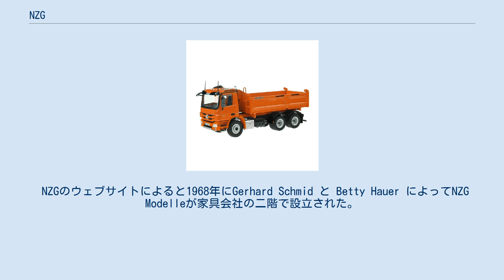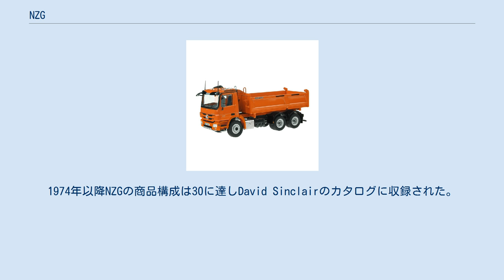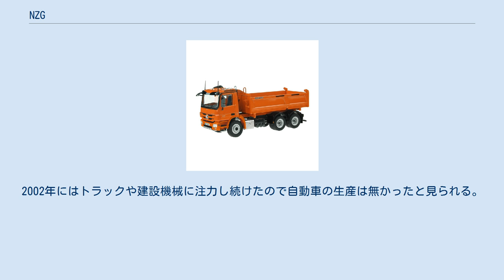NZG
NZG製のトラックの模型 NZG（英：エヌ・ゼット・ジー、独：エヌ・ツェット・ゲー、Nürnberger Zinkdruckguß-Modelle GmbH ニュルンベルクダイキャストモデルズの意）は、ドイツのニュルンベルクを拠点とするダイキャストのスケールモデルのメーカーで1/50 スケールの重量物運搬車と建設機械の玩具と販売促進用模型を生産する。
製品は亜鉛合金製で頑丈である。
 自動車の模型やジェット機やプレスによる模型も同様にNZGによって生産される。
 NZGのウェブサイトによると1968年にGerhard Schmid と Betty Hauer によってNZG Modelleが家具会社の二階で設立された。
事業は間もなくSigmundstraße工業団地の10,000 sq ft (930 m2)の工場に移転した。
最初の模型はWeserhutte車輪式起重機だった。
1974年以降NZGの商品構成は30に達しDavid Sinclairのカタログに収録された。
 Sinclairは1960年代半ばにヨーロッパのブランドをアメリカへ最初に輸出した業者の一つである。
以来、700種以上の異なる模型が生産され、毎年400,000台以上生産される。
 1986年に会社の経営はInge Ludwig (née Schmid) と Hannelore Hauerが担当する。
2000年にNZGは完全にLudwig家から離れた。
現在はIngeと Michael Ludwigが会社を経営する。
 生産される縮尺は1/25と1/50と1/87と同様に商用車の模型を1/43で生産する。
特別な模型は300台から注文生産に応じる。
 NZGは多様なフォークリフト、発電機、超大型ダンプ等の重機を商品構成に揃える。
キャタピラーと他のエンジンと機械も同様に手掛ける。
道路用のロードローラー、アスファルト剥がし機、大型起重機、ドリルも同様に手掛ける。
 NZG製のポルシェとメルセデスベンツのダイキャスト模型自動車は時折販売促進用に使用される。
NZGのメルセデスダイキャスト販売促進用模型は一般的に販売会社で見られ、単純だが青い印のある銀色の箱に納められる。
梱包はアウディの模型を販売するコンラッドモデルズと同様にメルセデスベンツと同様にBMWの販売促進用模型を手掛けるカーソルモデルの概念に似ている。
 大半の模型自動車は1/43の縮尺だが、No. 82 Mercedes 420/500/560 SECクーペのようないくつかの模型はより大きい1/35スケール(全長はおよそ5½インチ)である。
他のメルセデスの車種は380 SEC / 500 SEC と 280 SEL セダン である。
 台座には"ドイツ連邦共和国製"と記される。
台座の注意書きにはこれらの模型は"玩具や子供向けではありません"と記される。
 大半のNZGの自動車は1980年代から1990年代に生産された。
多様な商用車(フィアット、プジョー、シトロエン)も同様に1990年代に生産された。
2002年にはトラックや建設機械に注力し続けたので自動車の生産は無かったと見られる。
多くの自動車模型が生産され、手ごろな値段で入手できた。
 ^ Sinclair's 1974 ^ Gardiner and O'Neill 1996, pp. 76-77)